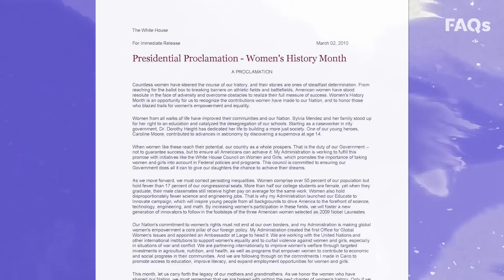Women’s History Month: How it was born and why it's observed in March | JUST THE FAQS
A breakdown of the complicated backstory of Women’s History Month and why we celebrate in March.

RELATED: USA TODAY Women of the Year honoree Kizzmekia Corbett on women in STEM

Now that Black History Month has ended and March has begun, we have the privilege of celebrating another vital month in the calendar year: Women's History Month. What was once Women's Day, expanded to a week, then to an entire month, over decades of celebration.

With roots dating back to 1857, when women in New York City factories protested poor working conditions, this month has the opportunity to highlight the many accomplishments that women have made. And to spotlight how women's accomplishments will continue to inspire many future generations.